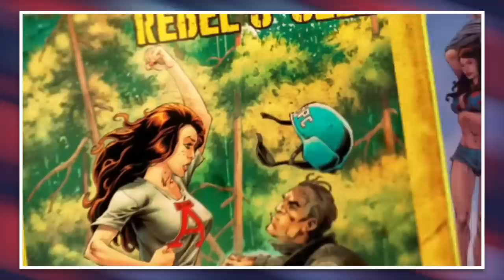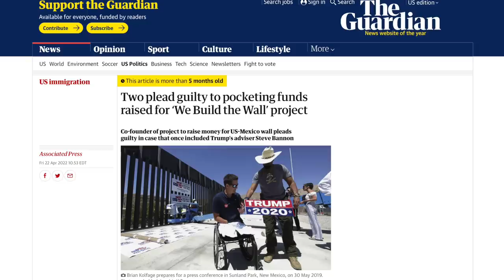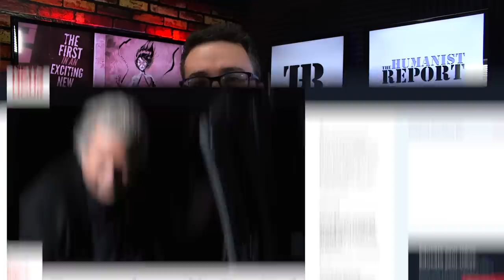Conservatives Raise $1 Million for Anti-Woke Superhero Movie, Then The Money was Stolen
After conservatives raised more than $1 million for an anti-woke superhero movie, the money was stolen and the project was canceled.